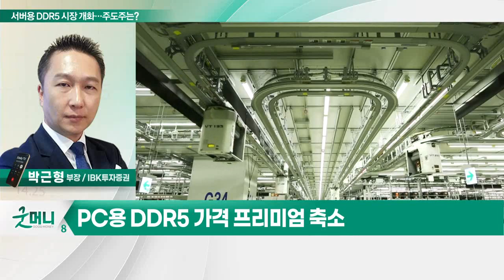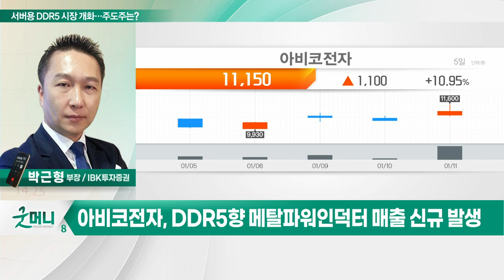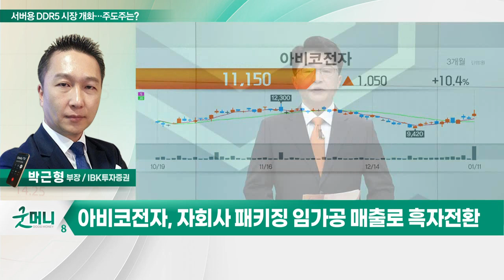아비코전자(036010)... 1년 기다린 서버용 DDR5 빛 본다… 주도주는?_투자 인사이트 (20230112)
Q. 1년 기다린 서버용 DDR5 빛 본다… 주도주는?
- 1년 반 늦어진 서버용 DDR5 시장 개화
- PC용 DDR5 가격 프리미엄 축소
- PC 판매량 감소에도 DDR5 판매 증가 전망
- DDR5 관련 노출도·신규 부품·점유율 등 중요

- 고부가가치 수동소자 공급 확대 지속
- DDR5향 메탈파워인덕터 매출 신규 발생
- 자회사 패키징 임가공 매출로 흑자전환